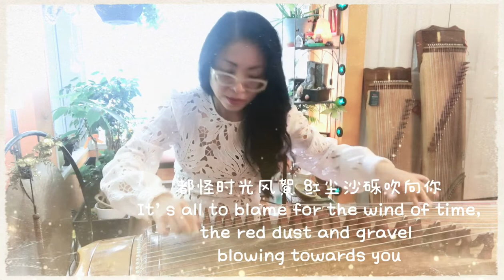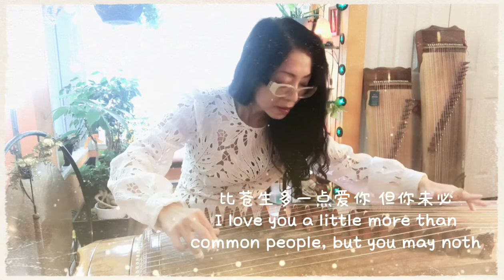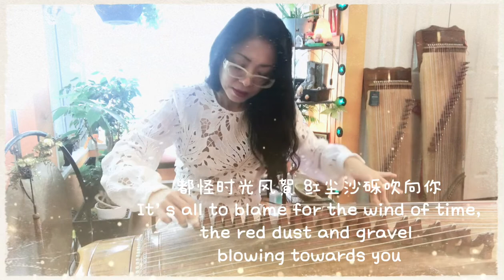Music for the Mind-Partial Star [Guzheng] 心灵音乐治愈-偏星 【古筝】instrumentalmusic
If you are interested to take Guzheng lesson or reserve a music therapy session, please